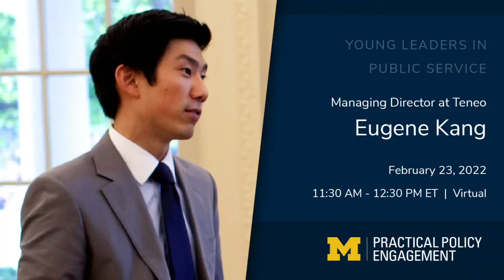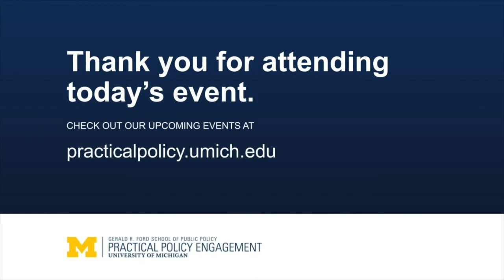Eugene Kang: Young Leaders in Public Service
Eugene Kang discusses his past Teneo and former Obama White House in this edition of Young Leaders in Public Service. February, 2022.